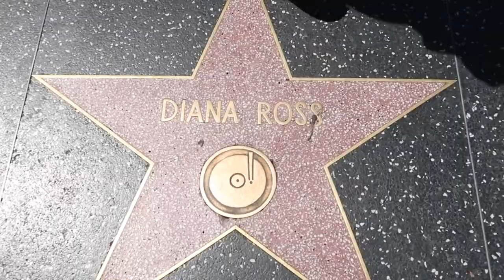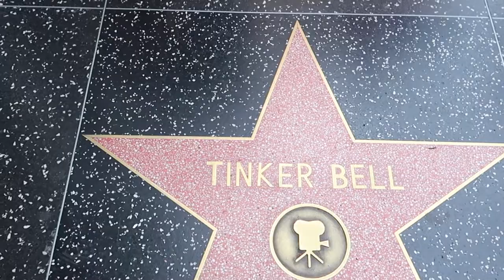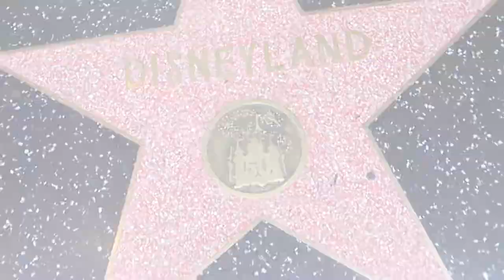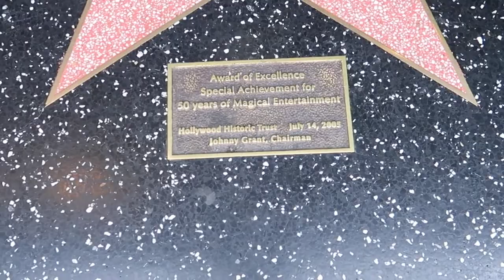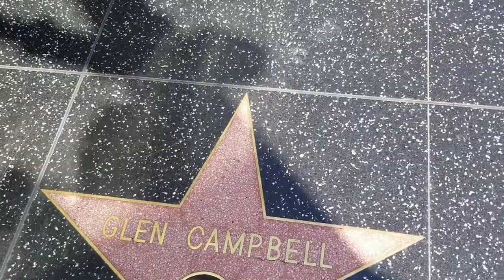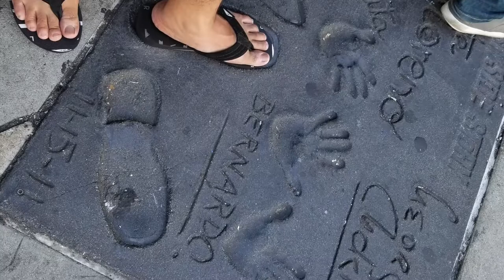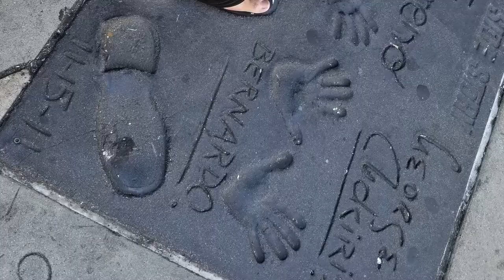Hollywood walk of fame los angeles ca. HOLLYWOOD WALK OF FAME WALKING AROUND